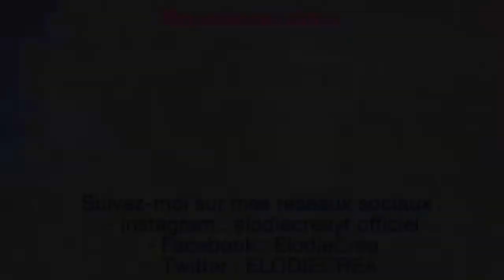CRUNCHY SLIMES AVEC DES SEQUINS !! MIXING SLIMES